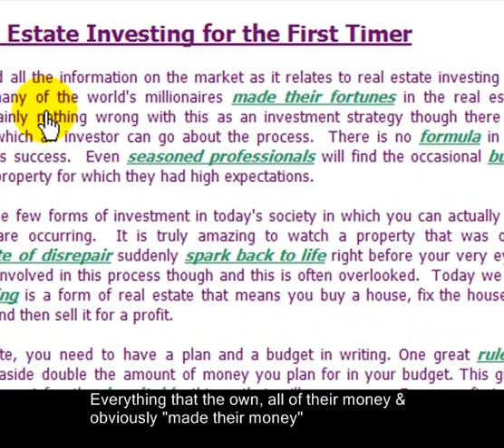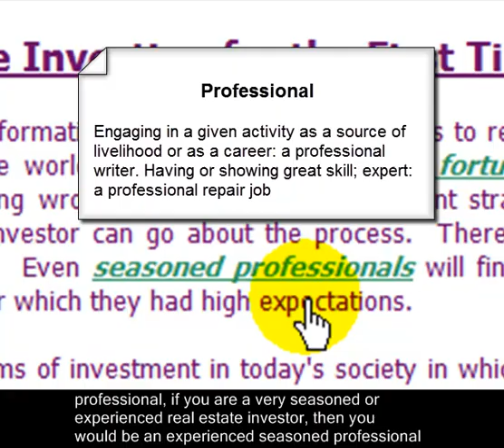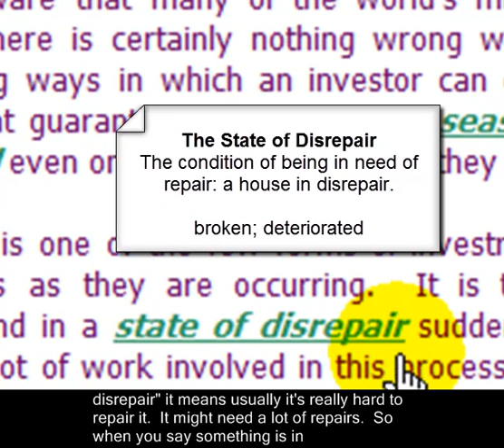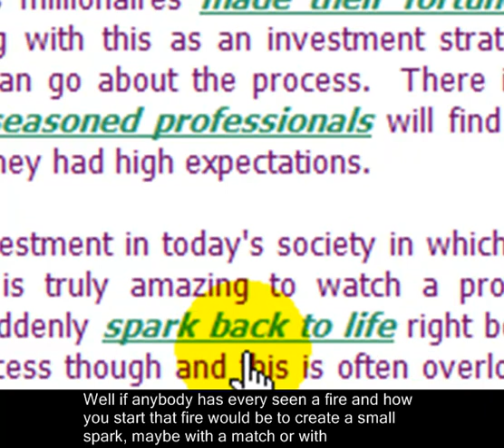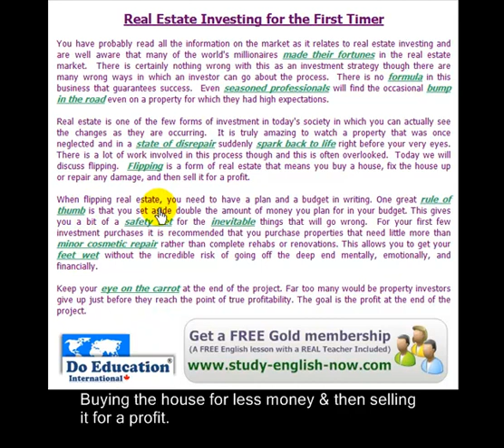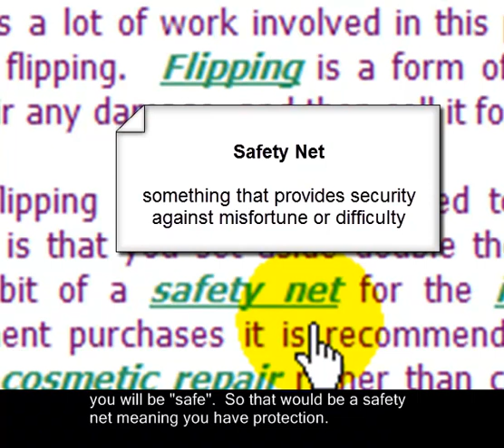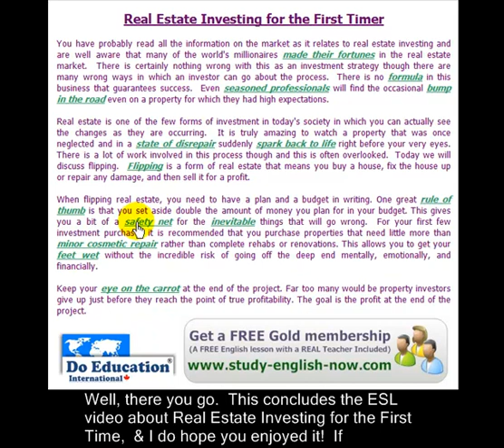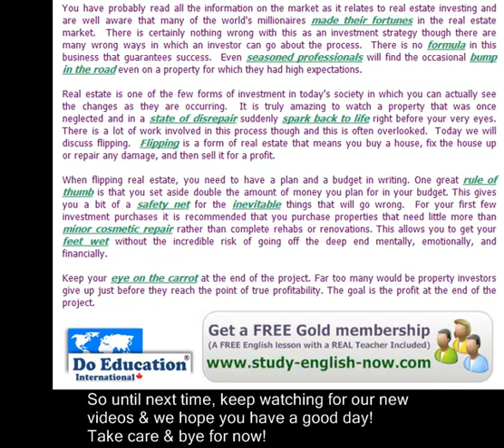Study English Online - Real Estate Investing for the First Timer English Video